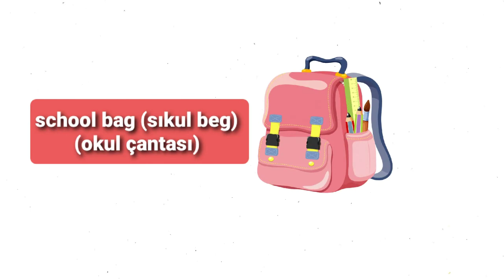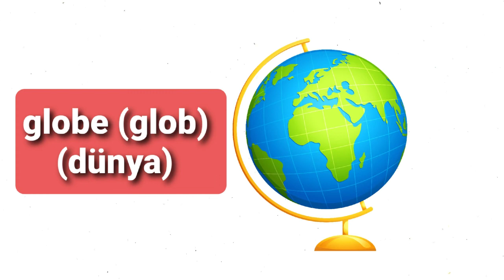İngilizce Okul Eşyaları Yazılış ve Okunuşları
Kelimeleri dinleyin ve öğrenmek için tekrar edin.

Okul eşyası ne demek,
İngilizce Okul Eşyaları ve Okunuşları,
İngilizce sınıf Eşyaları Yazılış ve Okunuşları,
İngilizce Okul Eşyaları,
Okul eşyaları nelerdir ingilizce,
İngilizce Sınıf Malzemeleri Yazılış ve Okunuşları,
Ingilizce sınıf eşyaları nelerdir,
Sınıf Eşyaları İngilizcesi,
Sınıf Eşyaları İngilizcesi Türkçe,
Sınıf Eşyaları İngilizcesi Resimli,
Sınıf eşyalarının ingilizcesi,
Sınıf eşyaları nelerdir,
Sınıf Malzemeleri,
Okul Eşyaları İngilizce,
Okul Eşyaları İngilizcesi,
4. sınıf ingilizce okul eşyaları,
4. sınıf ingilizce sınıf eşyaları,
ingilizce okul eşyaları 4. sınıf,
2. sınıf ingilizce okul eşyaları,
What are some cool things to have in a classroom,
What things are used in school,
School objects for kindergarten,
Classroom objects Grade 1,
Classroom objects for 1st grade,
Classroom Objects Grade 2,
Classroom Objects 2nd Grade,
What are these school objects,
What is the meaning of school things,
How do you teach subjects,
2. sınıf ingilizce sınıf eşyaları,
2. Sınıf Okul Eşyaları İngilizce,
2. Sınıf Eşyaları İngilizce,
İkinci ingilizce okul eşyaları,
5. Sınıf İngilizce Okul Eşyaları
5. Sınıf İngilizce Sınıf Eşyaları
Okul öncesi İngilizce Okul Eşyaları,
Okul Öncesi Sınıf Eşyaları İngilizce,
İngilizce Sınıf Eşyaları Anaokulu,
Okul masasının ingilizcesi ne,
İngilizce okul çantası,
Ingilizcede çantaya ne diyorlar,